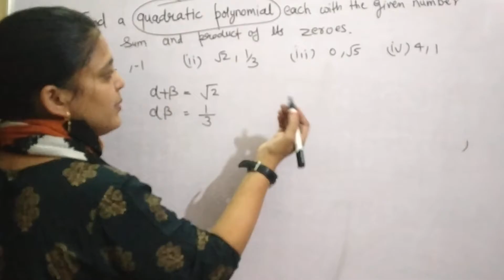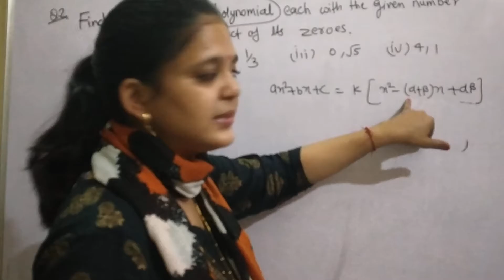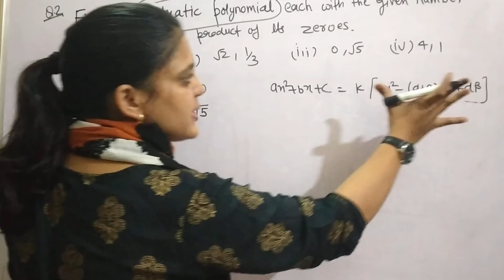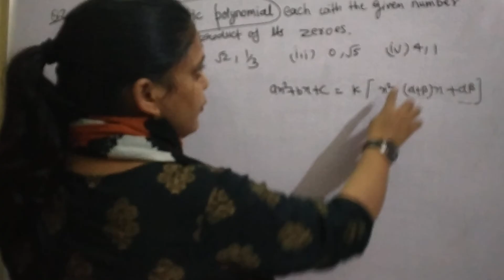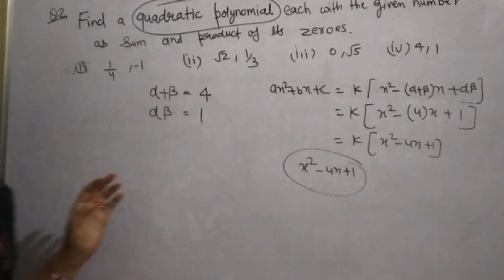10th class polynomial exercise number 2.2 question number 2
How can find zeroes and quadratic polynomial